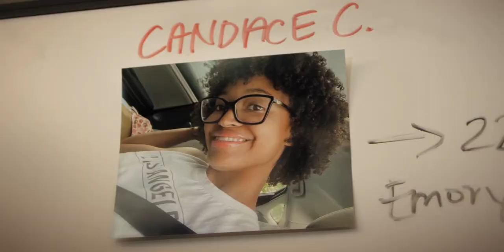HARD DRIVE THE SERIES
Two college app-developers decide to create a ride-share app and soon learn crime pays.

Stars:
Kiah Alexandria Clingman (IG: Kiah.alexandria) as Candace Carter/ co-producer
Bryan Sanon: (IG: Bryansanon) as Trent Davis
Hailey Swartwout (IG: Haileyswartwout) as Lizzie Vault
Jessica Craig (IG: Jcraigey) as Wynn Lee
Candice Marie Singleton (IMDb same) as Maggie Turner
Jael Pettigrew: (IG: Jael.pettigrew) as Dave Martin

Written, Created, and Directed by: Cherie Antoinette (IG: Cherieantoinette22)
AD: Leslie Sheri (IG: Lesliesheri_)

Cinematography by: Ben and Nathan Walters: (IG: Halounionproductions)
Trailer edits by: Ariel Julia Hairston (IG: Arieljuliahairston)
Sound by: James F Gary of Jonesport Sounds (IG: Jamesfgary)
Head MUA: Tiana Brown (IG: Ms2hautemua)